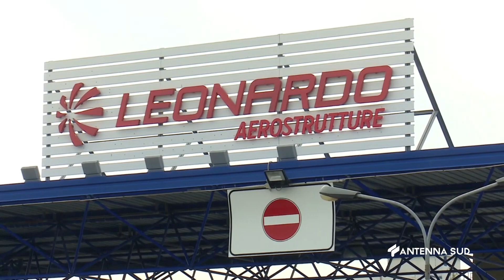19 GIUGNO 2024 - MONTEIASI (TA) - VERTENZA LEONARDO, IL SINDACO: "ANDIAMO OLTRE I COLORI POLITICI"